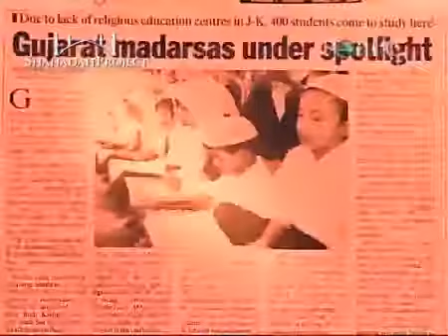Media and Islam War or Peace Dr Zakir Naik Part 1-23